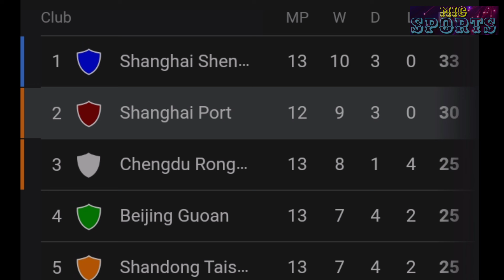KHYRWIT THEP KOL U OSCAR//LIEM KA KYNHUN U VIRAT KOHLI//BAD JOP KA KYNHUN U MARCELO